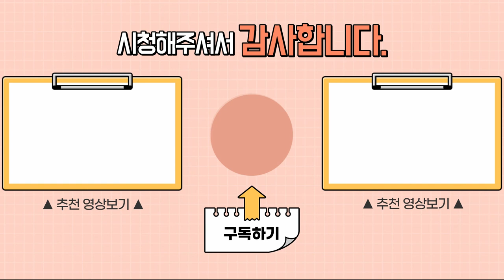DIR 플로어타임 소개 6,7,8 - 다제학적 & 과정중심 접근법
다양한 접근방법과 상호작용에 대한 강의입니다.

다음으로 DIR 플로어타임은 저희가 다제학적 접근법이라는 말을 씁니다.

즉, 한 가지 방법으로만 아동의 발달을 다루어선 안된다.

한 가지 관점에서만 아동의 발달을 바라봐서는 안된다는 것입니다.

DIR 플로어타임은 기본적으로 다양한 분야의 전문가들이 모여서

팀으로 구성해서 아이의 발달에 개입하는 것을 원칙으로 하고 있습니다.

앞에서도 말씀드렸지만 아이들마다 다른 개인적 프로파일을 가지고 있기 때문에

하나하나의 전문적인 영역에서 일을 하시는 전문가 선생님들이 필요합니다.

그래서 여러 분야의 전문가들이 함께 의논해서

아이들의 발달에 개입하는 것을 원칙으로 하고 있습니다.

다음으로 중요한 것은 과정 중심이라는 것입니다.

내용 중심 접근법과 과정 중심 접근법이 있습니다. 어떤 것이 다를까요?

메뉴얼이나 내용을 중심으로 하는 것은 테크닉, 기술 이런 것들이 중요합니다.

형식이 중요하다는 것이죠.

특정한 기술, 결과, 목적에 중심이 있습니다.

그래서 우리가 B라는 목적을 얻기 위해 A를 한다. 라는 것입니다.

그래서 A가 메뉴얼화 되어 있는 것이 내용 중심입니다.

하지만 DIR 플로어타임 같은 과정 중심은 이런 특정한 테크닉과 목적이 중심이 아닙니다.

B가 이루어지기 위해서 A를 어떻게 하느냐는 그 과정이 중심입니다.

즉, 과정이 무엇이죠?

어떻게 상호 작용이 일어나느냐는 것입니다.

당연히 우리가 B라는 결과를 얻긴 하겠지만

과정을 훨씬 더 중요하게 생각하고

과정에서 일어나는 것들을 가치 있게 다룬다는 것입니다.

그것이 무엇이죠? 바로 상호작용입니다.

상호작용이 일어나는 것에 중심이 있습니다.

과정에 중심을 두면 좀 더 의미 있고 깊이 있는 상호작용과 결과를 얻게 됩니다.

어떤 기능을 얻을 때 과정을 좀 더 수용한다면

당연히 더 깊이 있는 결과를 얻게 될 것입니다.

그런데 과정을 모두 생략하고 결과나 목적에만 중심을 둔다면

우리가 진심으로 원하는 과정에서 일어날 수 있는 내적 변화는 얻을 수 없는 것이겠죠.

그래서 왜 이렇게 해야 되느냐.

내부적으로 의미 있게 생각하고 의미 있는 과정을 겪어야만

그것에 대한 일반화가 이루어지고 이후에 비슷한 상황이 되었을 때

아이가 그것을 응용해서 행동할 수 있게 되는 것입니다.

만약 그렇지 않고 우리가 목적 중심으로만 접근을 하게 된다면

아이들은 똑같은 상황이 아니면 같은 행동 양식을 만들어 낼 수가 없을 것입니다.

그래서 목적 중심이 아니라 과정 중심으로 아이들에게 접근하고 그 부분을 중요하게 생각합니다.

예를 들면, 우리가 엄마라는 단어를 아이들에게 산출시키기 위해서 말을 시킨다고 가정을 해볼게요.

그림카드, 사진을 보고 엄마라는 말을 습득한 아이와

일상생활에서 자연스럽게 엄마를 습득한 아이.

즉, 엄마가 저기서 나타났을 때 아니면 치료 세션이 끝났을 때

엄마가 짠!하고 나타났을 때 엄마~라고 부르는 것.

어떤 것이 더 의미 있는 단어를 얻고 산출하는 것일까요?

즉, 카드, 그림을 보고 이게 누구지? 했을 때

엄마라는 말을 끌어내는 것과 실제로 엄마가 나타났을 때

아이가 그 상황에서 엄마~라는 말을 쓴 것은 똑같은 결과를 얻기는 했지만 의미가 다른 것입니다.

그래서 DIR에서는 어떤 결과를 얻기 위한 과정에 중심을 두어 아동에게 접근을 합니다.

▶ i-tomato
*skyfe : itomato